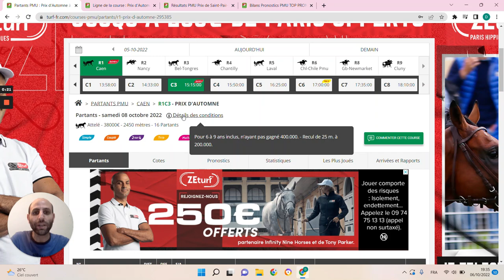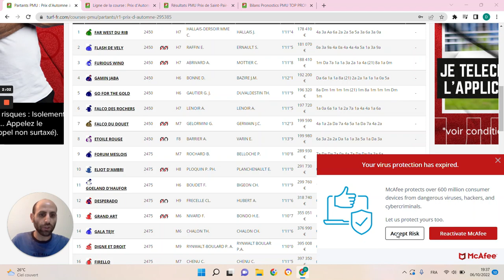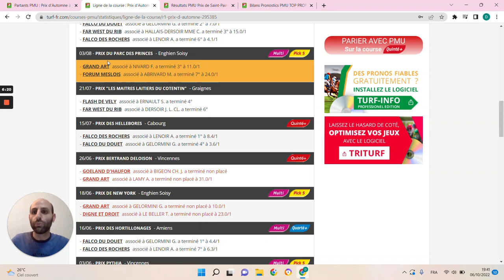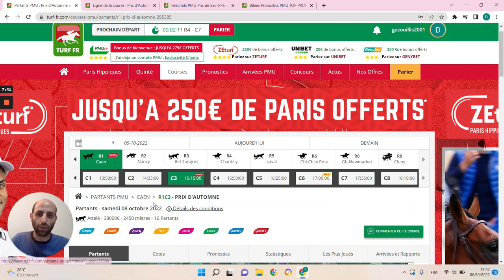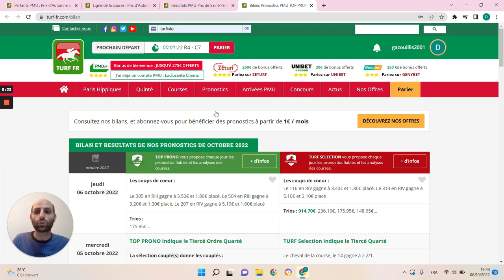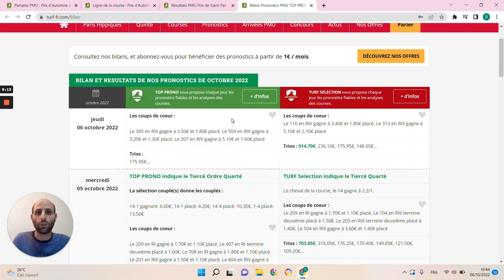PRONOSTICS PMU GRATUIT DE LA MINUTE QUINTE+ DU JOUR SAMEDI 8 OCTOBRE 2022 #295385